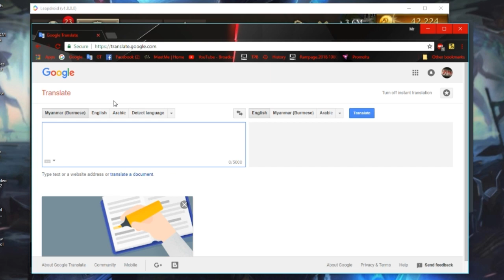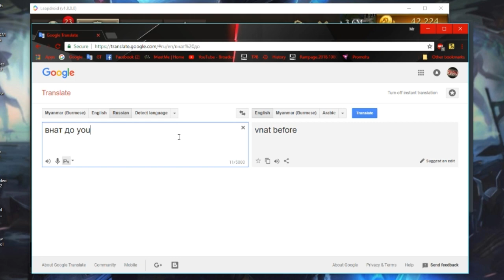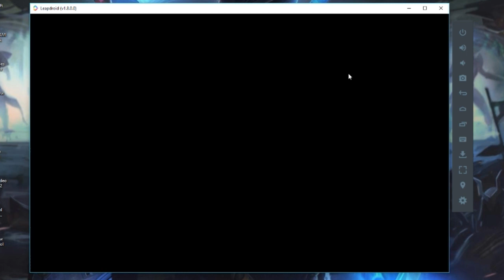iron throne - tricks and trolling part 2 - most funny video ever :D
playing as NATASHA